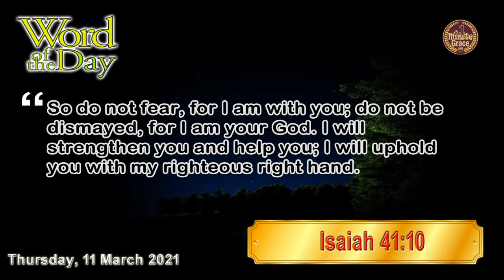Thursday, 11 March 2021 || One Minute Grace (1MG)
Lord Jesus, you are the fulfillment of all our hopes and desires. Your Spirit brings grace, truth, freedom, and abundant life. Set our heart on fire with your love and truth, we pray Amen